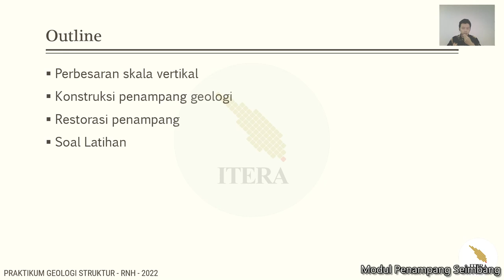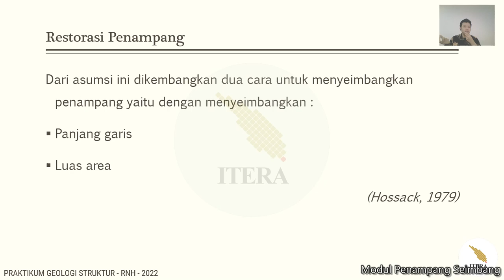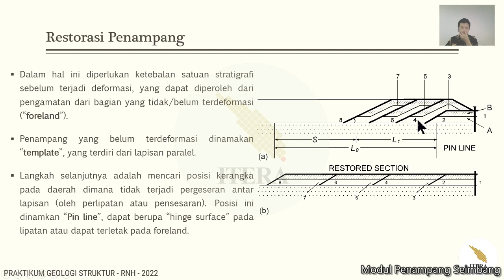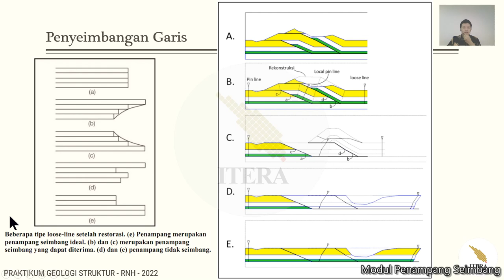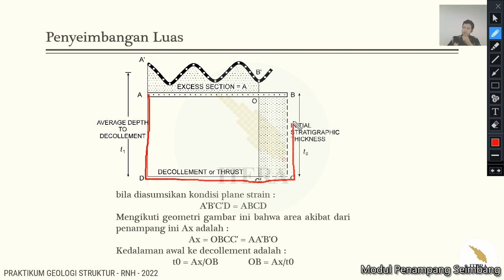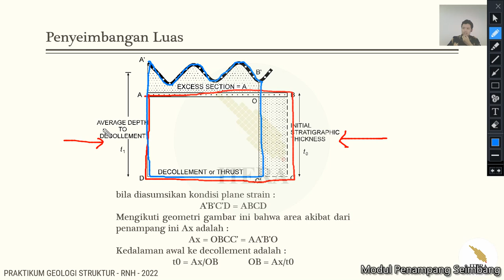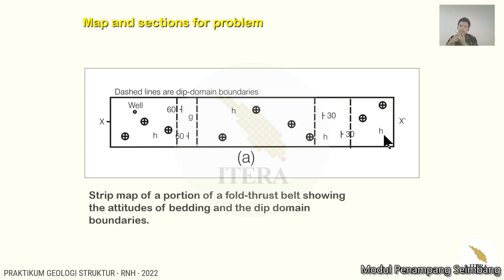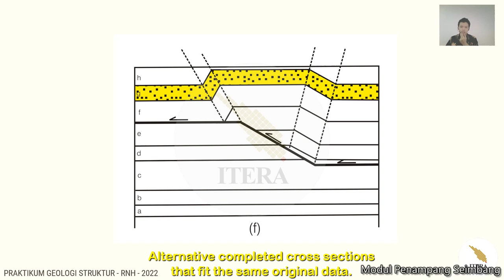Praktikum Geologi Struktur - Modul 11 - 3. Restorasi Penampang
Video pembelajaran praktikum matakuliah geologi struktur ITERA (GL2023). Video ditujukan untuk bahan ajar praktikum geologi struktur program studi geologi, pertambangan, dan teknik geofisika.

Materi modul dikutip dari buku praktikum matakuliah geologi struktur ITB.